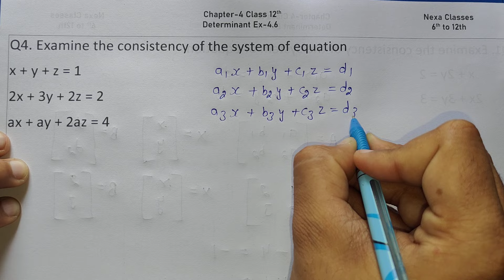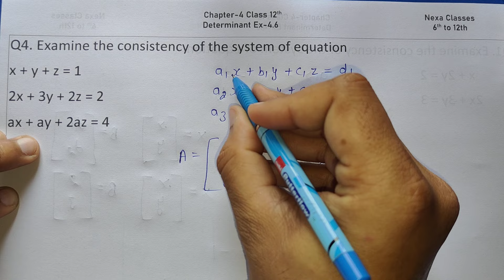Class 12 Ex 4.6 Q4 Math | Determinants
Class 12 Math Determinants Introduction
Class - 12 Ex - 4.6 Q4 Math's (Determinants) NCERT CBSE
Ex 4.6 Q4 Class 12 Math (Determinants) | Q4 Ex 4.6 Class 12 Math |
Ex-4.6 Q-4 Class 12 (Determinants) NCERT Math
Class-12 Ex-4.6 Q-4(Determinants) NCERT Math
Class 12th Ex-4.6 Q 4 (Determinants) Math's CBSE NCERT
Ex 4.6 Q4 Chapter 4 Determinants Class 12 Math's Ncert
Class 12th Ex-4.6 Q4 (Determinants) Math's CBSE NCERT
Class 12 Math's Ex 4.6 q4 Chapter 4 Determinants
Class 12 Math's Chapter 4 Exercise 4.6 (Q4) Class 12 Determinants
Chapter 4 Ex 4.6 q4 Determinants Class 12 (NCERT MATHS)
Class 12 Math's Chapter 4 (Determinants) Exercise 4.6 Q4

○class 12 ncert solution of math chapter4 Determinants